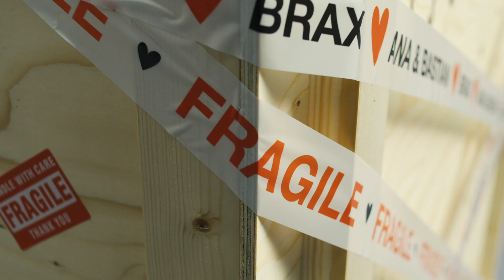Bestellt und abgeholt. Ana & Bastian. Lieben BRAX.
Ana Ivanovic und Bastian Schweinsteiger sind die neuen BRAX Markenbotschafter.